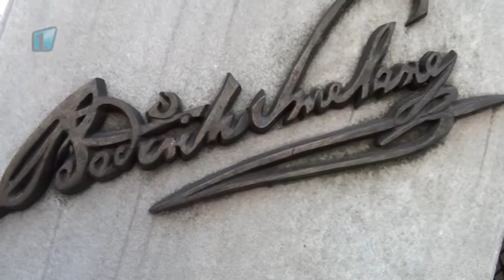Mladoboleslavský Den Bedřicha Smetany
Akce vznikla v rámci Roku české hudby 2014 a oslav 190. výročí narození Bedřicha Smetany. Pořádalo Město Mladá Boleslav, Muzeum Mladoboleslavska, Základní umělecká škola Mladá Boleslav a Kultura města Mladá Boleslav.